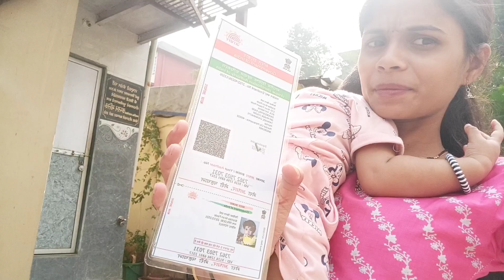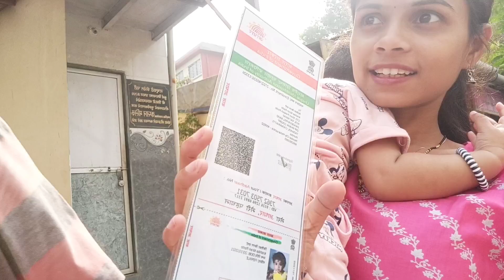आज क्रिशिकाच आधारकार्ड भेटले📄आणी पूजाचा वाढदिवस साजरा केला🎂♥️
navra bayko
husband wife comedy
husband wife
Shorts
Shortsvideo
Kiran paste
kiranpaste